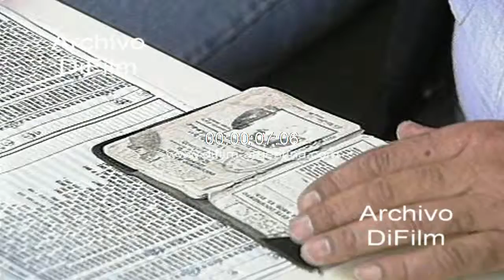DiFilm - Piden desdoblar los comicios de Buenos Aires 1996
Bs. As.: El gobierno nacional apelara ante la justicia electoral un posible desdoblamiento de las elecciones de Buenos Aires a realizarse el próximo 30 de junio, ofrecerán en disputa la conformación de la convencion estatuyente y el nuevo cargo de jefe de gobierno comunal. Seria la próxima semana cuando la jueza Maria Servini de Cubria resuelva dos recursos de amparo que le piden desdoblar los comicios de Buenos Aires. Insert fachada de Tribunales. Gente esperando para votar en una mesa. Fiscal de mesa mirando DNI. Audio comunicación telefonica de Carlos Menem. Fachada del Congreso Nacional. Maria Servini de Cubria dialogando con la prensa. Mujer colocando su voto en la urna. Reportaje al Dr. Eduardo Barcesat. Fernando de la Rua votando.
Fecha: 12/3/1996
Duración: 1 minuto 9 segundos
Código: UG-1895